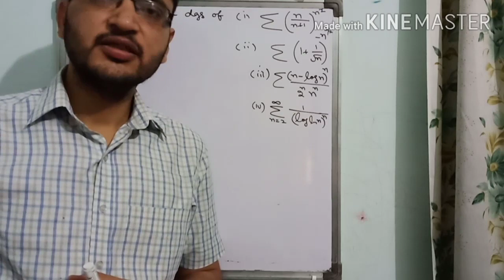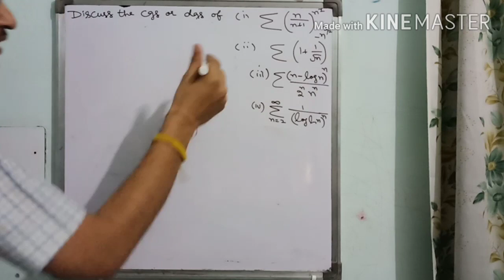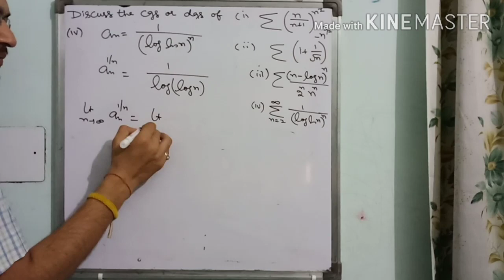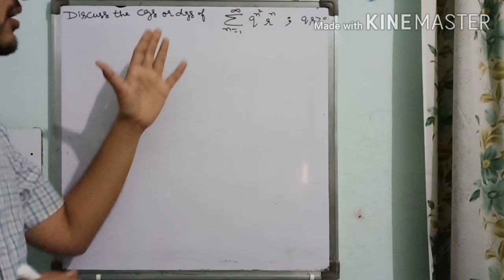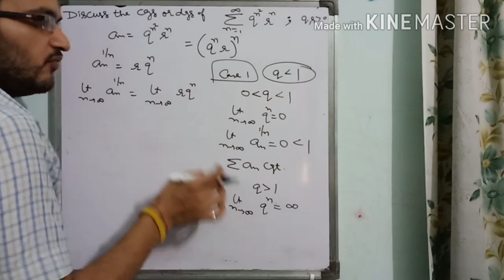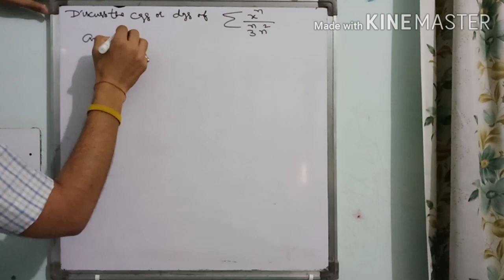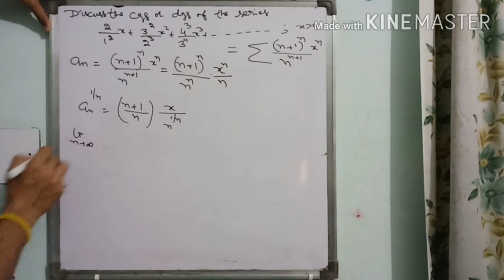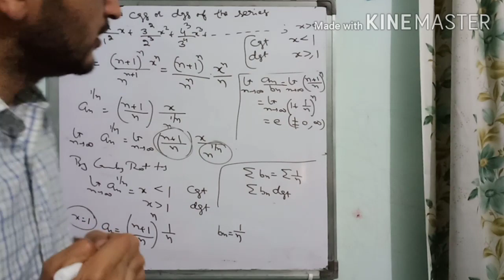Infinite Series Part VIII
Prof. Ashwani Jain